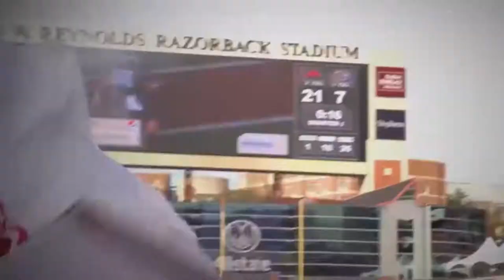Arkansas Razorbacks Hype 2017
Thanks to Brandon Allen for his cinematic drone footage of the UofA. Thanks to the UofA for other footage. No profit, or any kind of funds are being made from this video. This video was done to excite and hype hog fans everywhere.

Song: Ruelle - Take It All